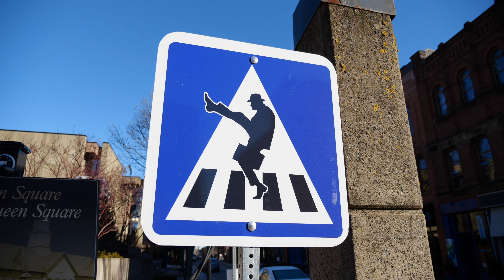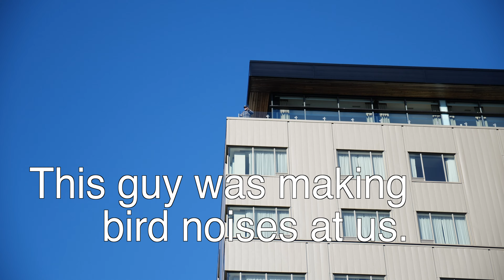Vlog 006 Crow Tire Art in Charlottetown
Vlog 6: It's Boxing Day and we view the Crow Tire Art outside the Confederation Centre in Charlottetown by artist Gerald Beaulieu.